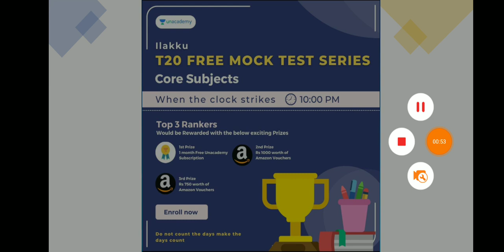Tnpsc English Medium தேர்வர்கள் கவனத்திற்கு 🔥💥🎉🎀📝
*முக்கிய அறிவிப்பு*

விலை வீழ்ச்சி!

📢 Last Day of Price Drop

TNPSC 12  மாத சந்தாவின் விலை குறைந்துள்ளது
Limited Period Offer!
December Bonanza Offer
2 Months Free Subscription for 12 Month Subscription
Offer Valid only today and tomorrow